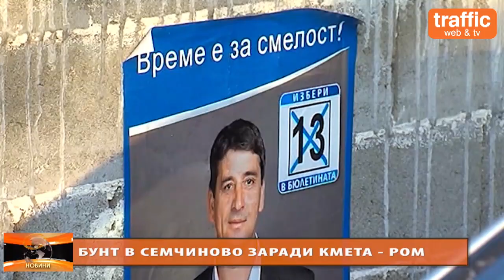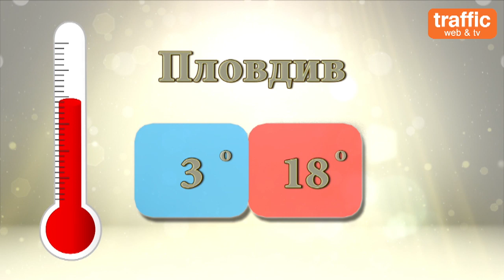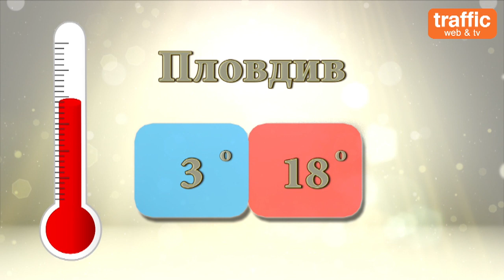Емисия новини на Трафик ТВ на 5 ноември 2015